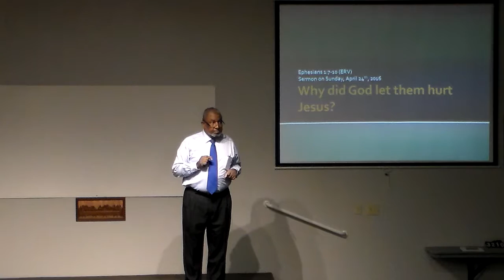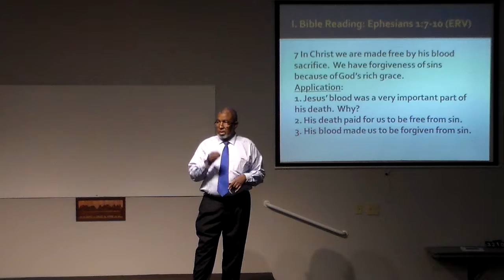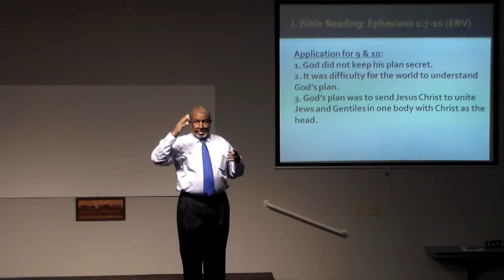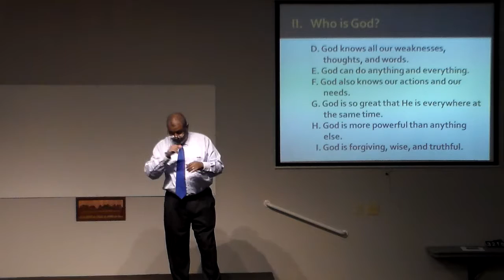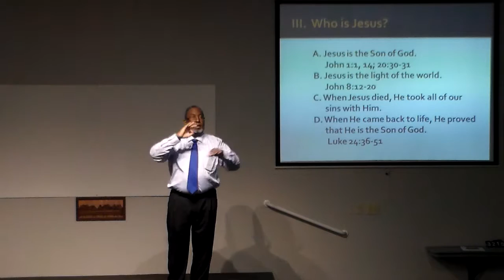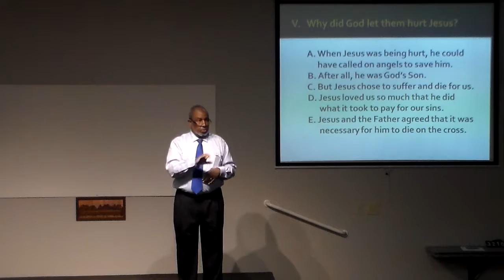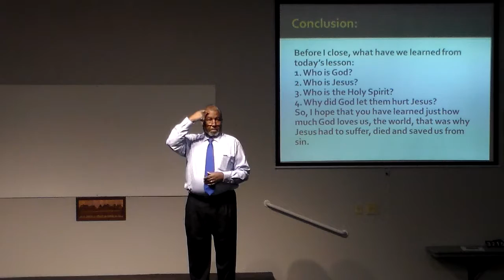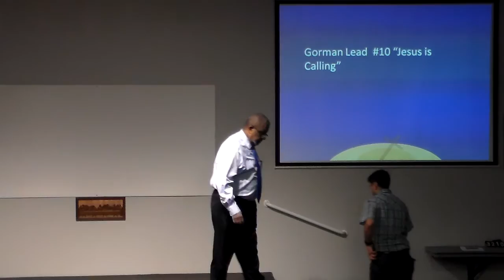Brother Carl teaches Why Did God let them hurt Jesus